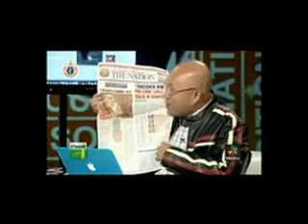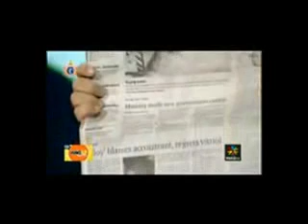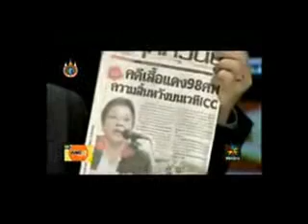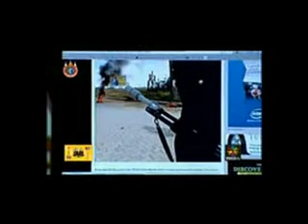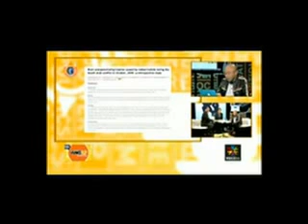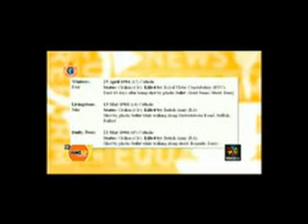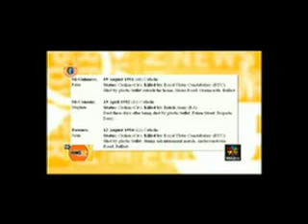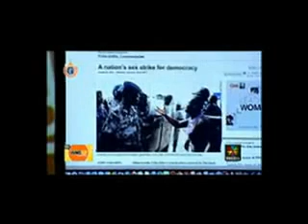Wake up Thailand (30สค55)